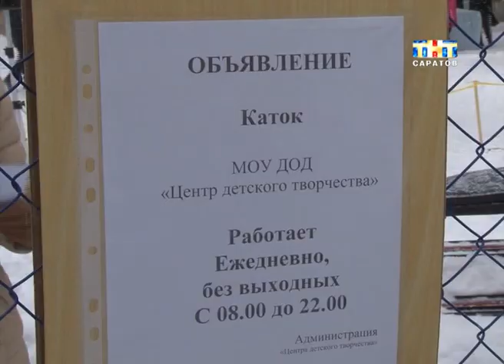Сегодня в Саратове открылись три хоккейные коробки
Физкульт привет! Сегодня в Саратове открылись три хоккейные коробки. Все в Ленинском районе. За ледовым покрытием будут регулярно ухаживать. Вход на площадку свободный...